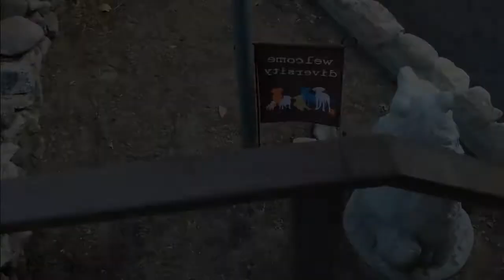Rejuvenation Pioneer Camp 2019 to Shane O'Brien Music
Our Home in the Mountains above Los Angeles gets a lipstick and rouge treatment as seen in this slideshow presentation. Shane O'Brien does the work on the house and created the audio as well. The song's title is "In The Big City" written and performed by Shane O'Brien